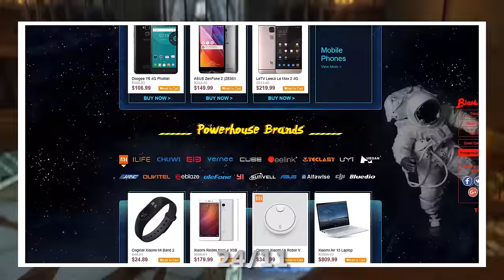COMO KRATOS FOI PARAR NA MITOLOGIA NÓRDICA? TEORIAS!